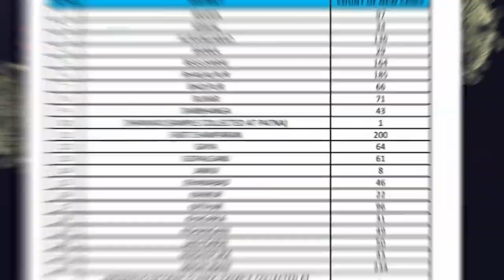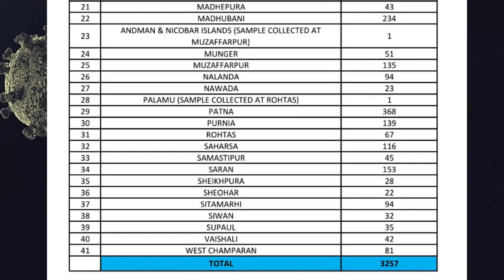बिहार में आज मिले 3257 नए कोरोना मरीज़, 24 घंटे में 10 जिलों से मिले 100 से ज्यादा कोरोना मरीज़